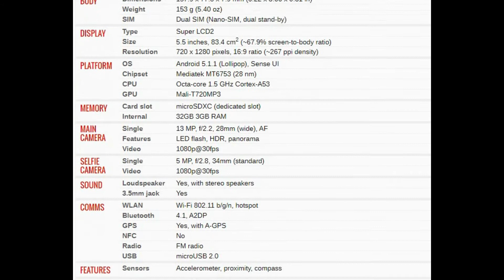HTC Desire 728 Ultra PRICE AND SPECIFICATION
htc desire 728 dual sim,
htc desire 728 dual sim network problem,
htc desire 728 dual sim hard reset,
htc desire 728 dual sim frp bypass,
htc desire 728 dual sim how to insert sim card,
htc desire 728 dual sim switch off automatically,
htc desire 728 dual sim pubg test,
htc desire 728 display replacement